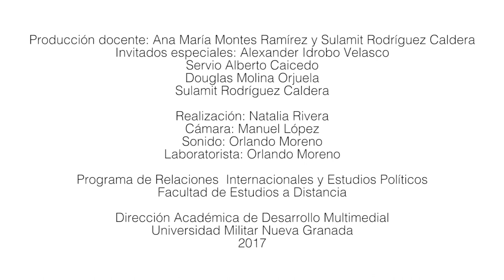Magacín Pensamiento Global 2.2